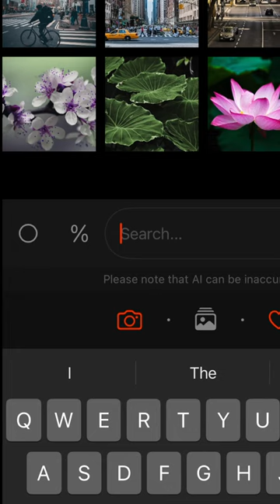Search through your photos and images with AI.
os search: AI Photo Diary

With os search, you can create your own AI Photo Diary. You can search through your photos for detected objects or related personal notes. Easily capture ideas and thoughts and quickly search through them.